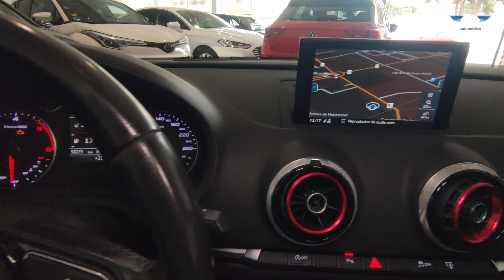Audi A3 Sedan S Line 1.6 TDi 110cv 2016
🚗💨 **Audi A3 Sedan S Line 1.6 TDI 110CV 2016** – ¡Elegancia y eficiencia en un solo vehículo!

🔸 **Motor**: 1.6 TDI
🔸 **Potencia**: 110CV
🔸 **Año**: 2016
🔸 **Acabado S Line**: estilo deportivo y sofisticado
🔸 **Combustible**: Diésel, ideal para grandes recorridos con bajo consumo

Con un diseño aerodinámico, interior premium y tecnología de última generación, el Audi A3 Sedan combina lujo y rendimiento en cada detalle.

🌟 ¡Conduce con estilo y potencia en cada kilómetro! 🌟

📍 Ven a conocernos en Cano Azor Automóviles. ¡El vehículo de tus sueños te espera!